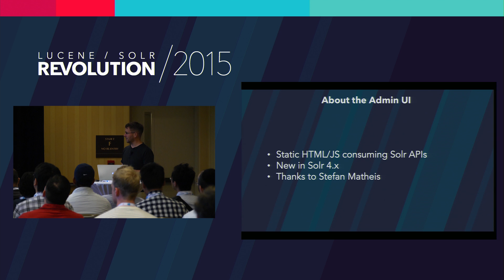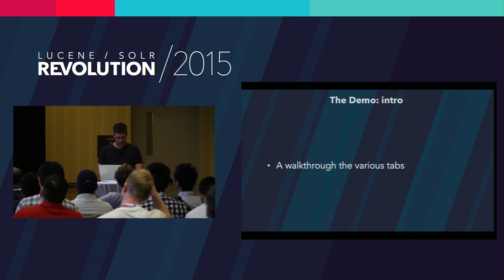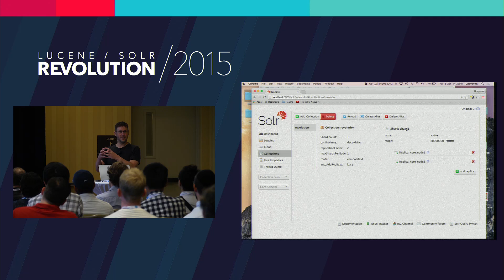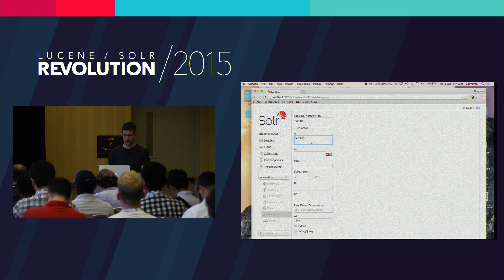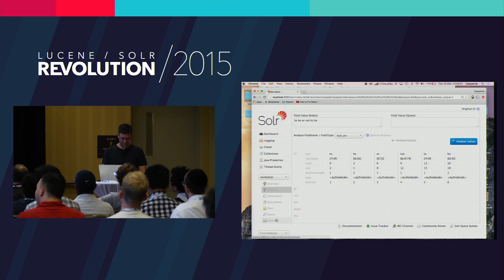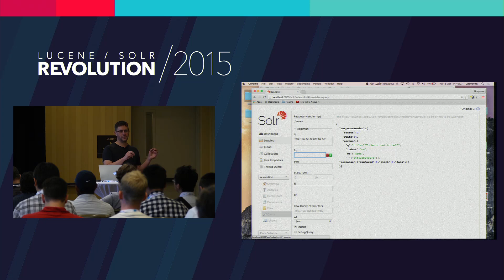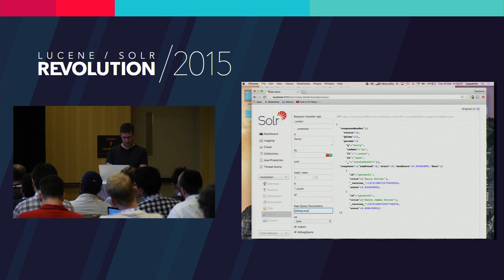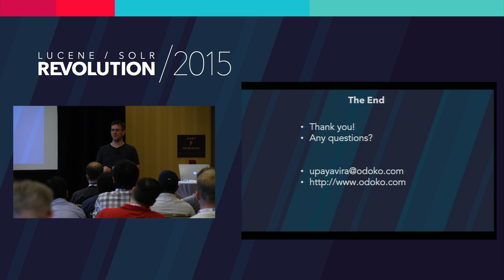Understand the Breadth and Depth of Solr via the Admin UI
Upayavira gave a presentation at Lucene/Solr Revolution covering an in-depth look at the Admin UI of Solr. Most of his presentation is devoted to a hands on demo exploring Solr through the Admin UI.

Presented at Lucene/Solr Revolution.